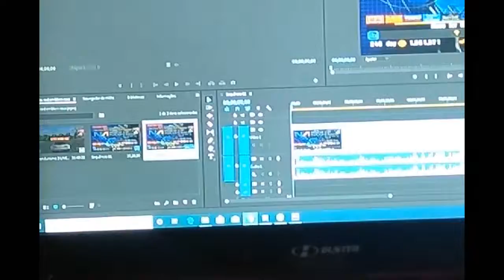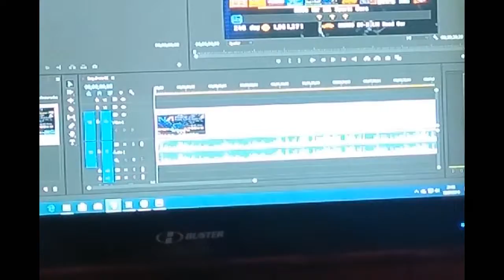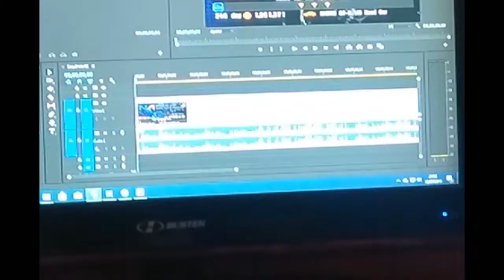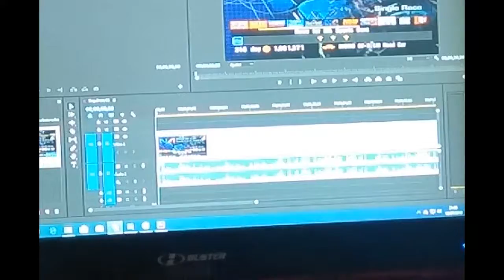Bora colocar o nismo pra andar Gran Turismo 3 Ep 56 Race of the red emblem (Prof)